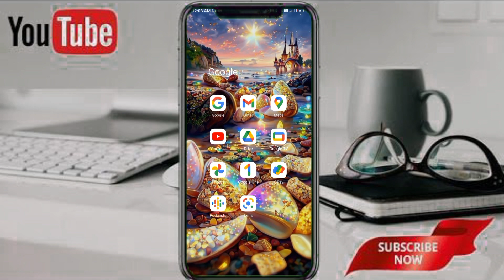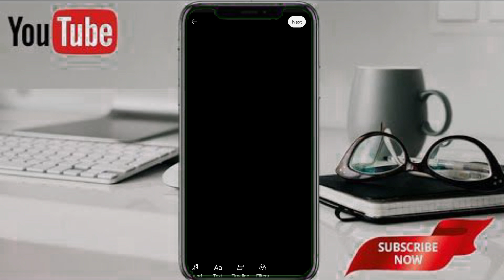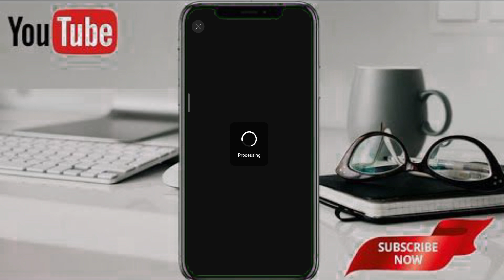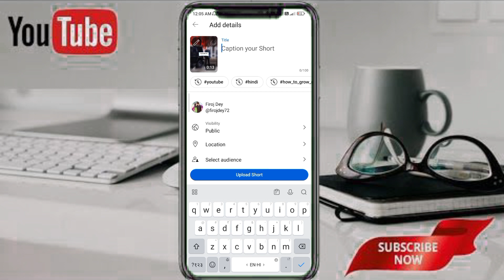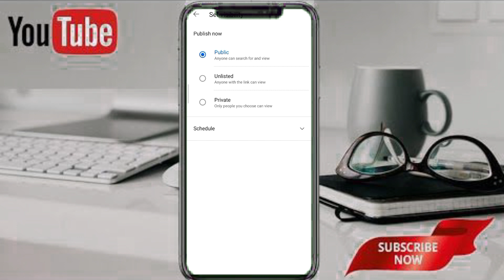Shorts Video Me Thumbnails kaise lagaye 2023 || How To Thumbnails Shorts Video || Shorts video viral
yt studio se short video me thumbnail kaise lagaye
short video me thumbnail kaise lagaye short video
shorts video me thumbnail,
youtube shorts video thumbnail
how to make shorts video thumbnail
how to set youtube shorts video thumbnail
youtube video me thumbnail
youtube short video me thumbnail kaise lagaye 2022
youtube short video me thumbnail kaise lagaye 2023
short thumbnail kaise banaye
short thumbnail kaise lagaen
shorts mein thumbnail kaise lagaye
how to thumbnails shorts video
how to make thumbnails for youtube shorts video
how to put thumbnails on youtube shorts video
how to add thumbnail short video
how to change short video thumbnail after upload,
thumbnails shorts
how to thumbnails on youtube
thumbnails on youtube shorts
how to thumbnail youtube shorts
how to thumbnail in shorts
how to change thumbnail shorts video
choose thumbnail for youtube shorts
how to edit thumbnail of shorts
how to edit thumbnail of youtube shorts
how to add thumbnails to shorts
how to add thumbnails for youtube shorts
how to make thumbnail for shorts video
how to thumbnail short video
how to add thumbnail on short video 2023
how to apply thumbnail on short video